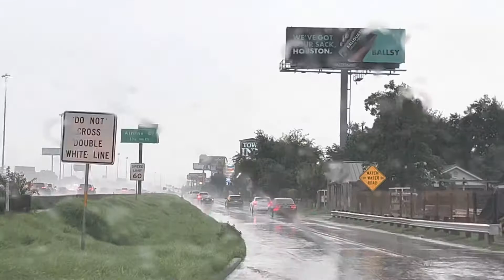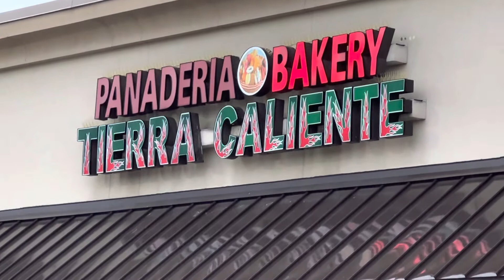En las calles de Houston Texas mira la lluvia ☔️ los asidentes vienen